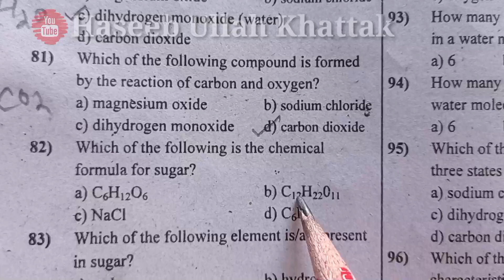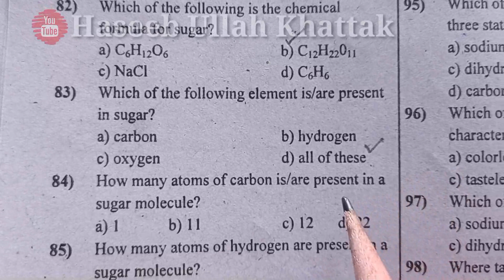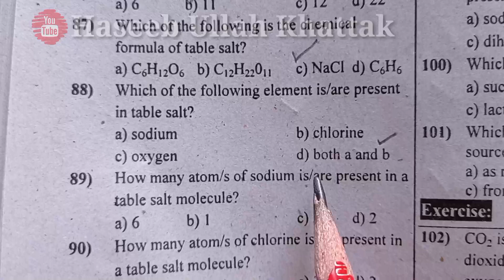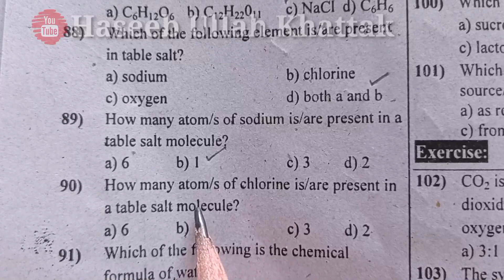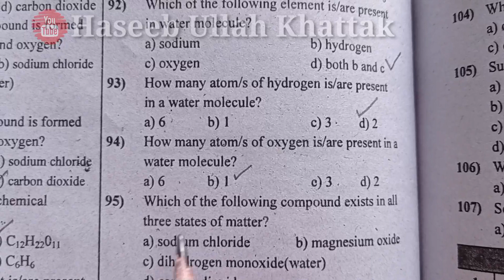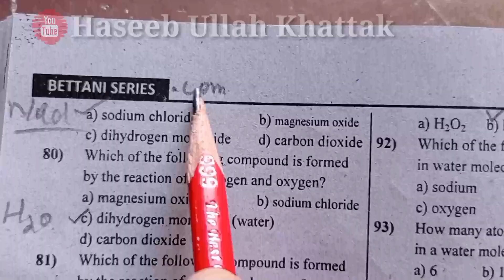Most Repeated EVERYDAY SCIENCE Mcqs| Everyday Science MCQS About Elements And Compounds Part11 Unit6